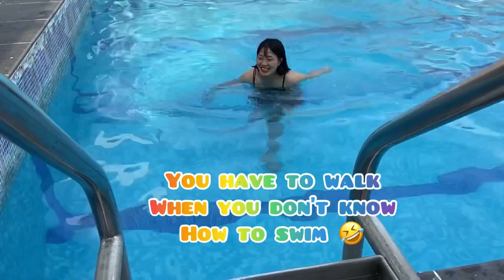Trip to Pondicherry |part-2| vlog#6